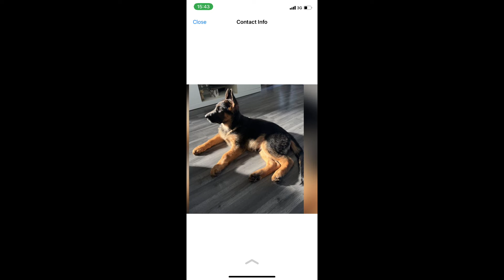German shepherd puppy growing up to adult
Rocky the German shepherd puppy to adult